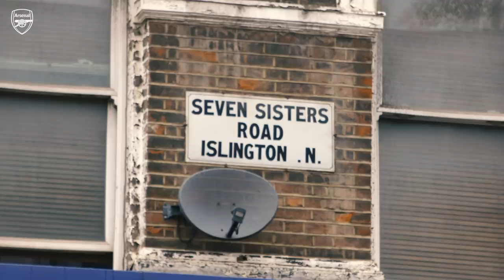Who did Frimpon bump into at Emirates Stadium? | Matchday Diary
Join Frimmy as he heads to the Emirates Stadium for the first Premier League match with fans in over a year.
And he bumps into a few familiar faces...

 Enjoy match highlights, training and behind the scenes to get closer to the likes of Pierre-Emerick Aubameyang, David Luiz, Vivianne Miedema, Nicolas Pepe, Alexandre Lacazette, Leah Williamson, Bernd Leno, Danielle van de Donk, Willian, Hector Bellerin, Jordan Nobbs, Bukayo Saka, Kim Little, Gabriel Martinelli, Thomas Partey and more.